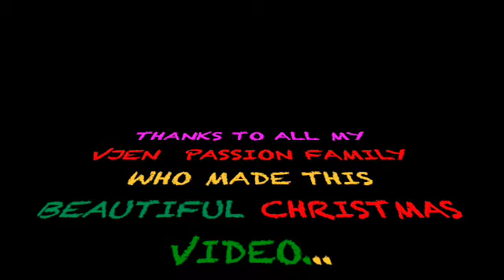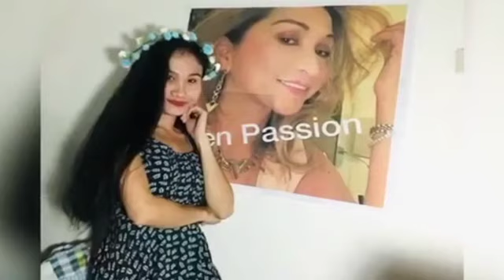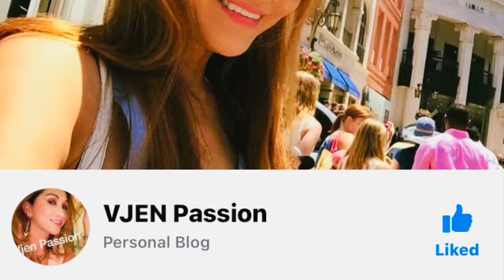VJEN PASSION CHRISTMAS 2021 PRESENTATION 🎄🎅🎄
This beautiful Christmas video is made from individual videos sent to me by VJen Passion family members all over the Philippines. Each one is a masterpiece. Each is the result of beautiful people  investing time, effort and love in this Christmas Season. All of us wish all of you a wonderful and blessed Christmas and we all look forward to our second year together as the VJen Passion family. I love every one of you from the bottom of my heart!!!